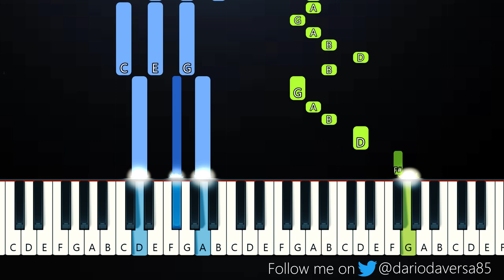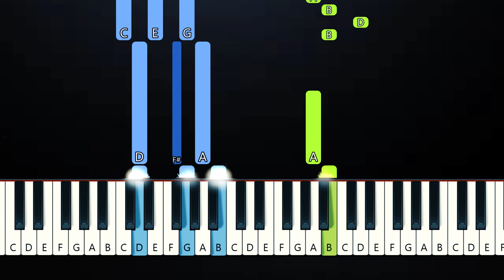Blackbear feat. Tate McRae - U Love U (Piano Tutorial)